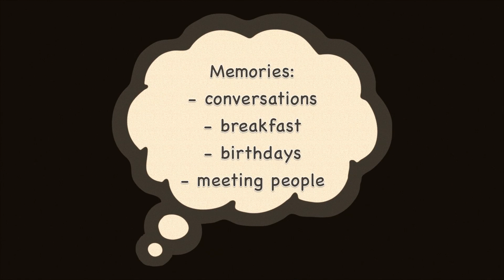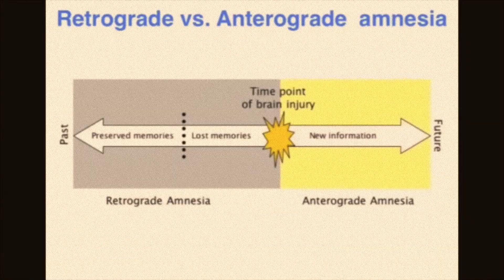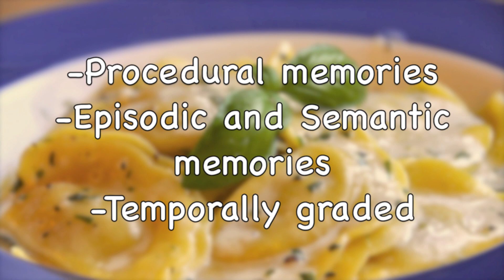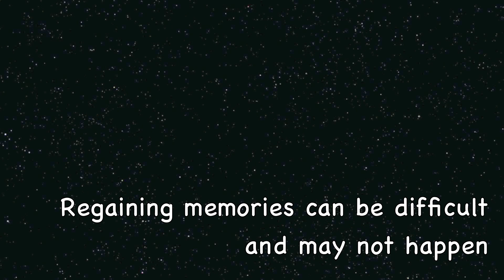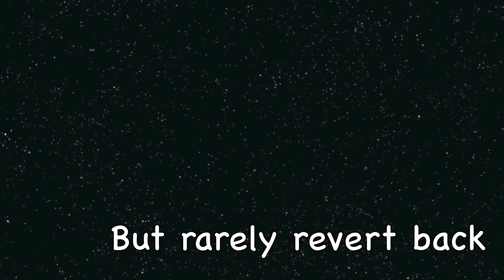Retrograde Amnesia and The Vow She Can't Remember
Authors: Lauren Sahota and James Bullaoit.

Analyzing retrograde amnesia in the film, The Vow.

This video was created as an assignment for PSYC 2385 (Cognition) at Kwantlen Polytechnic University.